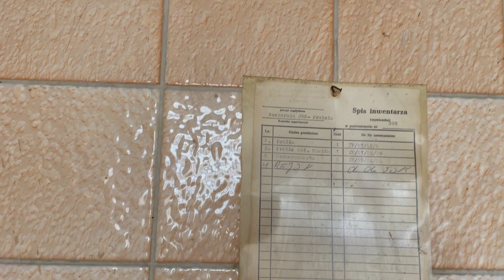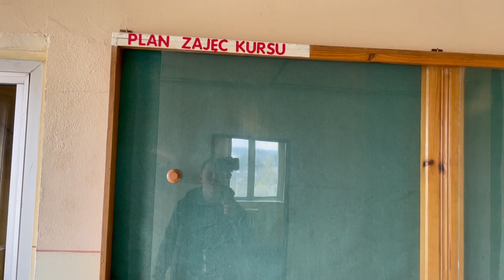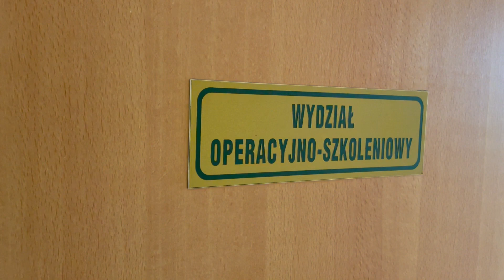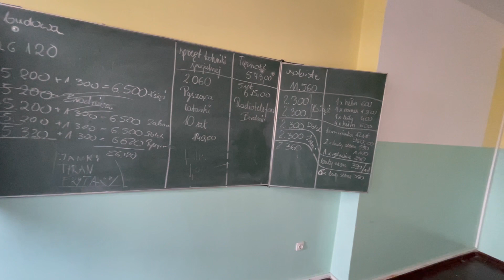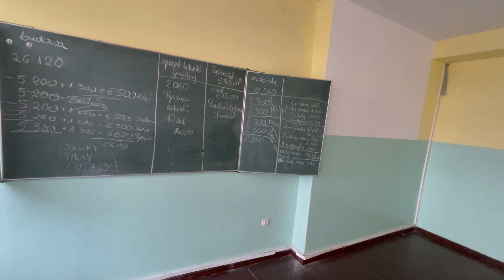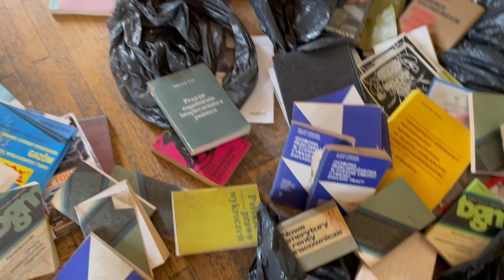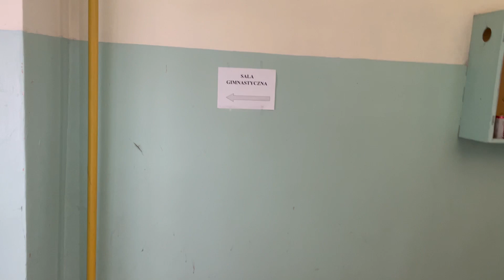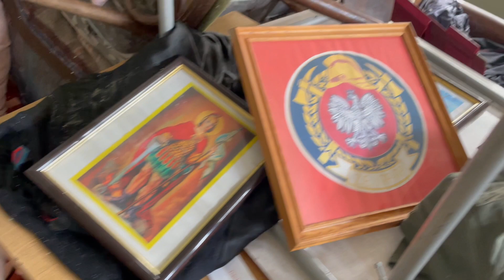Urbex w opuszczonych budynkach straży pożarnej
W tym odcinku udaliśmy się do opuszczonych budynków straży pożarnej. Jesteście ciekawi co jest w środku ? koniecznie obejrzyj do końca :)